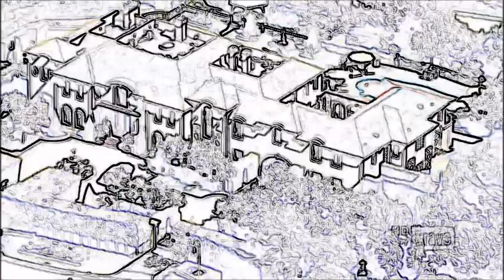RHOBH 2.21 Adrienne vs. LVP - Little Fat Shoe